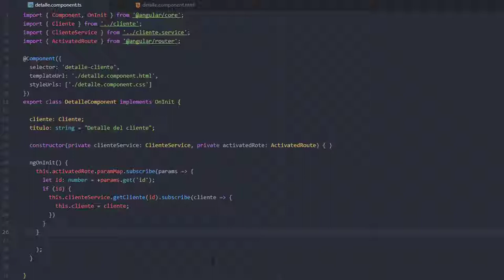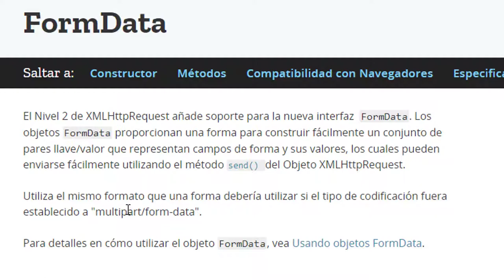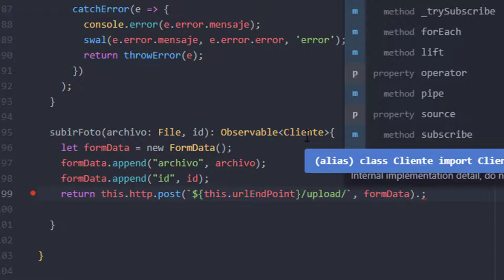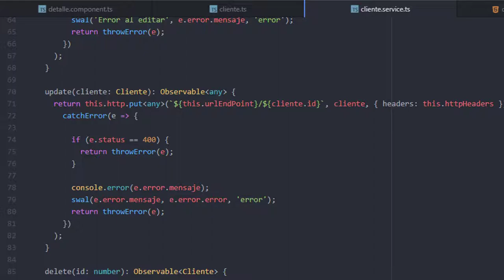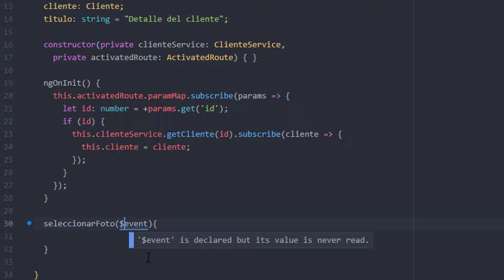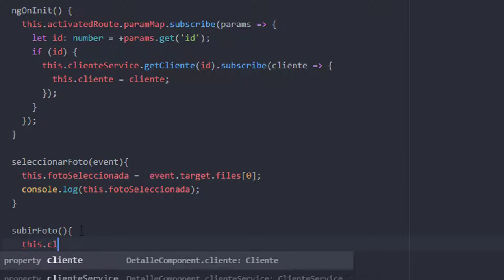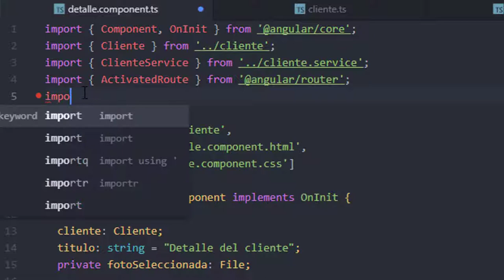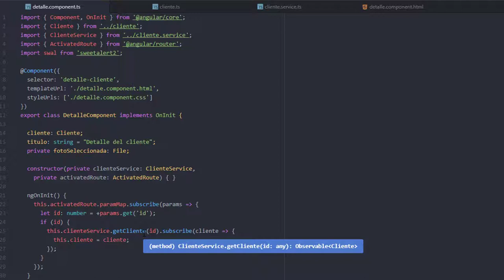Implementando la subida de archivo en el front-end